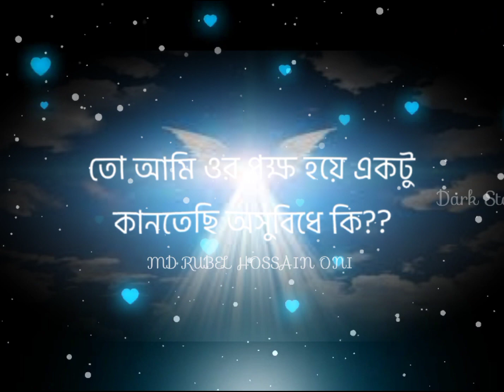মসজিদে যতক্ষণ বান্দা বসে থাকে,ডানপাশে ফেরেস্তা বসে কান্না করে আল্লাহর নিকট।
মসজিদে যতক্ষণ বান্দা বসে থাকে,ডানপাশে ফেরেস্তা বসে কান্না করে আল্লাহর নিকট সেই ব্যক্তির জন্য দোয়া করতে থাকে। প্লিজ লাইক কমেন্ট এবং শেয়ার করে সবাইকে দেখার সুযোগ করে দেন।